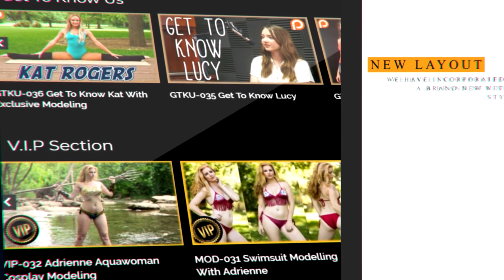ASMR 😱 OMG! Beautiful Greek Goddess 💕 Ultra Relaxing Scalp Massage, Corrina & Sarah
Beautiful ASMR Greek Goddess Ultra Relaxing Scalp Massage with Sarah & Corrina Rachel Role Play ♥ Browse 1000 +Exclusive Videos For Patrons

This Super Relaxing ASMR Greek Goddess Scalp Massage will help you destress and put you into a soothing calm state of mind with sounds of hair brushing tingles that will send you to the moon!

ASMR or Autonomous sensory meridian response is a feeling of well-being combined with a tingling sensation in the scalp and down the back of the neck, as experienced by some people in response to a specific gentle stimulus referred to as triggers which are often particular sounds. People subjectively report ASMR helping them to sleep better, fall asleep more quickly, reduce anxiety, lower stress levels, and improved mental health.